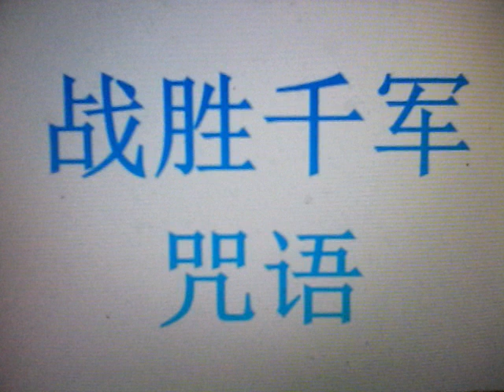战胜千军MahaRangap咒语 (版本2：阿占Vicharn)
分享！！！
诵念或听Maha Rar Ngap咒语就算枪林弹雨，也不能伤害到佩戴者，因为这经文具有威力无比的保护作用与解决生活当中的任何阻碍。战胜千军MahaRangap咒语 ：
Namo Tassa Pakawato Arahato Samma Samputasa (3x)

Pikyo Tewa Manusaanang,
Pikyo Promma Manupatho,
Pikyo Naga Supa Nayang,
Pikrijin Sriyang Na Ma Mi Hang

Iti Paramita Tingsa,
Iti Sappan Makada,
Iti Pothi Manupatho,
Itipiso Jak Tee Namo,

I Ra Ca Ka Da Ra Sa,
Ti Hang Ja To Ro Di Nang,
Pi Sam Rak Lo Bu Sa Put,
So Ma Na Ka Ri Ta To,
Pa Sam Sam Wi Sa Te Pak,
Ka Put Pan Tu Tam Wa Ka,
Wa To No Ak Ma Ma Wa,
Ak Wik Su Nu Sa Nu Ti,

Na Mo Pu Ta Ya,
Ya Ta Pu Mo Na,
Paramang Phakawa,
Ma A U,
Phakawa Na Ma Pa Ta,
Ja Pa Ga Sa.
当年泰国大城王朝国王"納黎萱"(King Nareasuan) 大帝戴在身上的符管经符所制成。十六世纪缅甸攻克泰国大城王国,納黎萱大帝起兵反击缅军，把缅军杀回缅甸而一统大城王朝，当年納黎萱大帝身上戴的符管经文流传后世，而这符管的经符正是"战胜千军Maha Rar Ngap符管"!